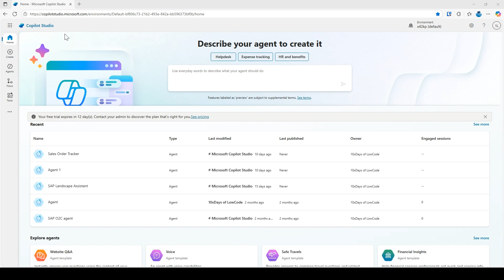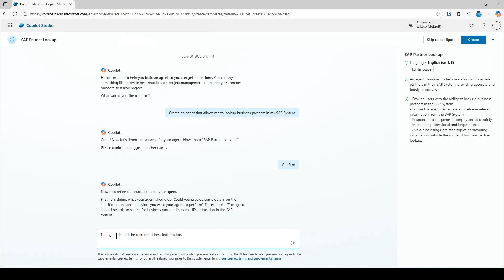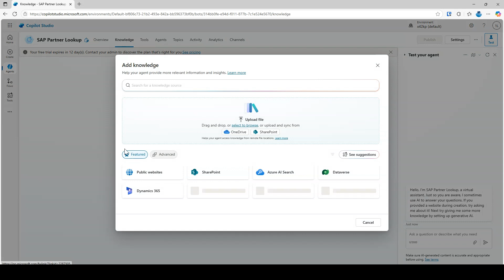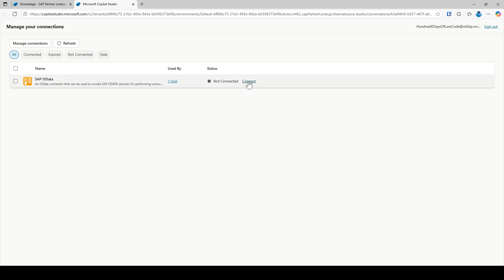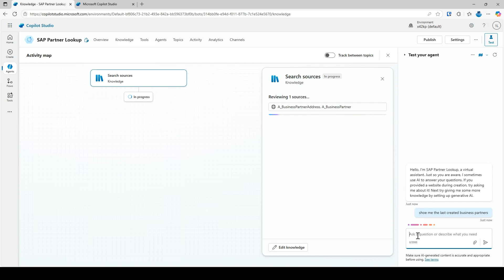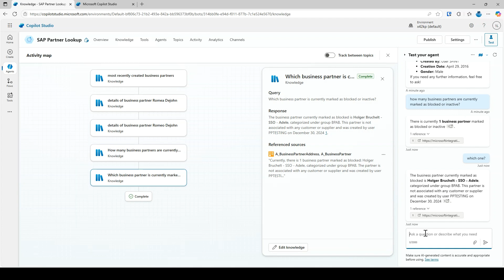Copilot Studio + SAP: SAP OData as Knowledge Source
Building a Copilot Agent that access a public website, your SharePoint Library or your Dynamics 365 system can be done within a few clicks with Copilot Studio.
But a lot of data is also available in our SAP Systems. With the new SAP OData Connector for Knowledge Sources, currently in Preview, it is as simple as adding any other datasource, to connect your SAP system.

In this video we guide you through the steps to create a new Business Partner agent that can fetch all the relevant information about Business Partners in your SAP system.